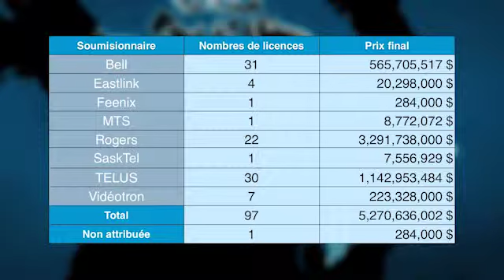Annonce des résultats des enchères du spectre de la bande de 700 MHz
Les enchères du spectre de la bande de 700 MHz ont confirmé la validité de l'objectif de notre gouvernement d'assurer la présence d'au moins quatre fournisseurs de services sans fil dans chaque région du pays et ont permis de recueillir des recettes de 5,27 milliards de dollars